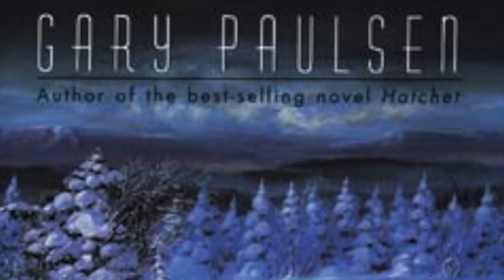Brian's Winter Trailer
This video is about Brian's Winter the book